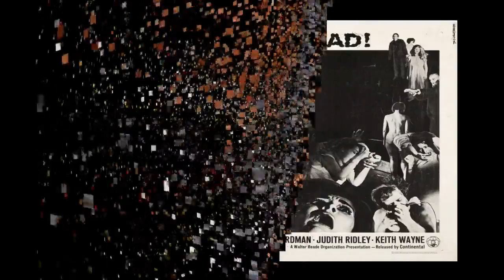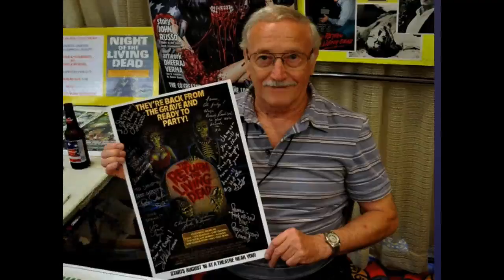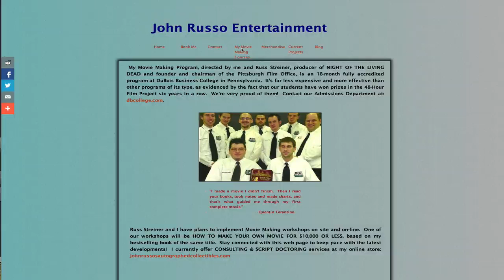Interview John Russo Night of the Living Dead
Writer/Producer/Director John Russo has been called a "Living Legend."
Night of the Living Dead is a 1968 black-and-white American independent horror film directed by George A. Romero, starring Duane Jones,Judith O'Dea and Karl Hardman.